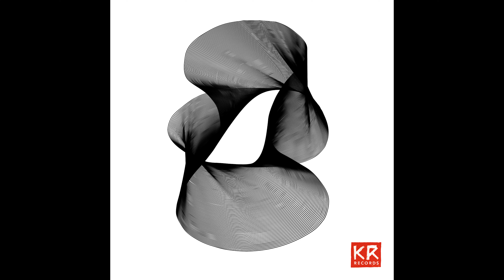Matraxia - Instrospection [KR044]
Artist: Matraxia, Bailey Ibbs, Ket Robinson
Title: KR044
Label: KR Records
Catalogue: KR044
Format: Digital
Genre: Electronic
Style

Tracklist:
1_Matraxia - My Dear
2_Matraxia - My Dear (Bailey Ibbs Remix)
3_Matraxia - My Dear (Ket Robinson Remix)
4_Matraxia - Fobos
5_Matraxia - Instrospection